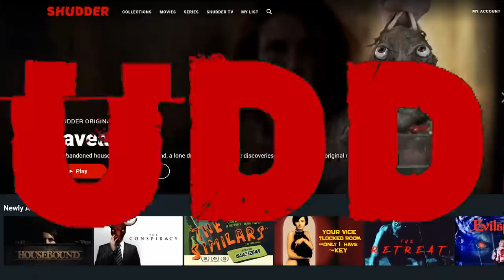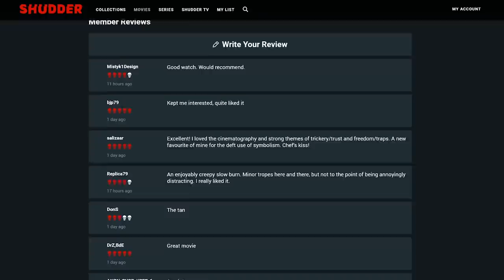The scary rabbit horror game is back - [Mr Hopp's Playhouse 2 - Part 1]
The long-awaited sequel to the first Mr Hopps game - it's pretty good so far!